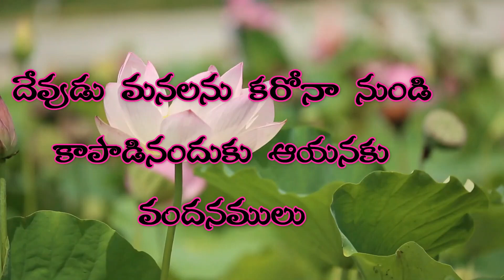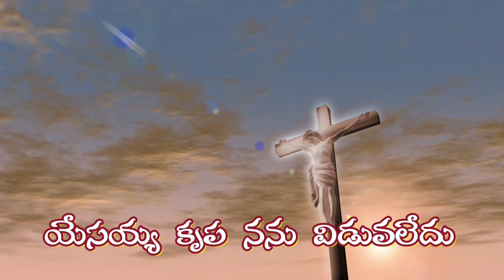Telugu Christian song||Carona||Telugu Christian Hub